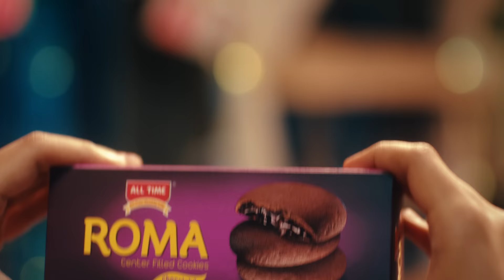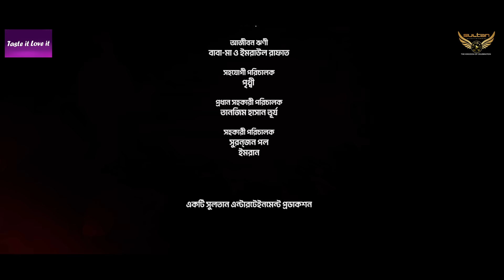NoorJahan | Full Natok | Musfiq R. Farhan | Sadia Ayman | Miftah Anaan | Eid Natok 2024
Drama: Noor Jahan\  নূর-জাহান
Written by: Ferrari Farhad
Directed by: Muhammad Miftah Anaan
Producer: Tanvir Mahmood
Starring: Musfiq R. Farhan, Sadia Ayman, Shireen Alam.
Cinematographer: Naeem Fuad
Edit & Color : Lincoln
Singer : Imran Mahmudul & Kona
Tune & Music : Imran Mahmudul
Lyrics : Ahmed Risvy
Publicity Design : Rakib Hossen Abir
Label : Sultan Entertainment